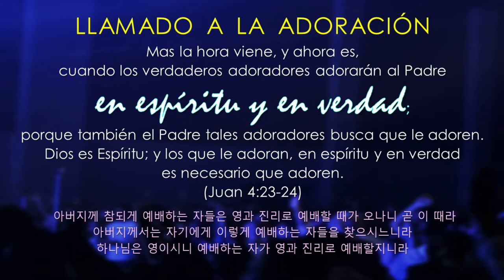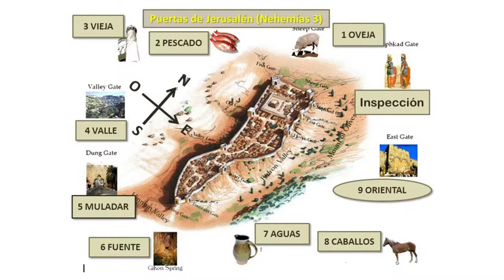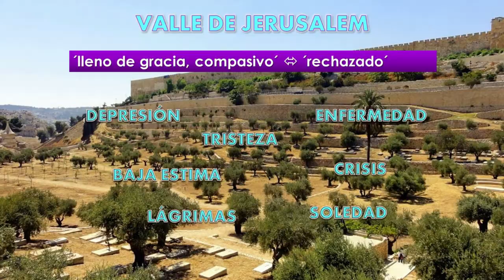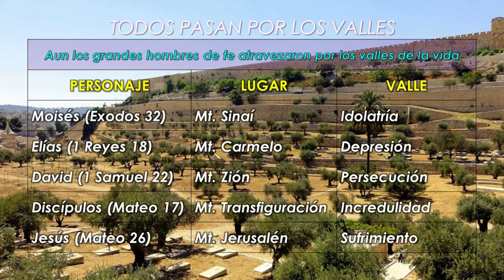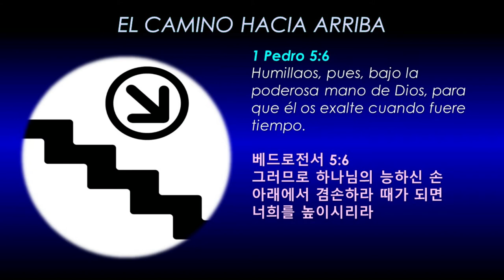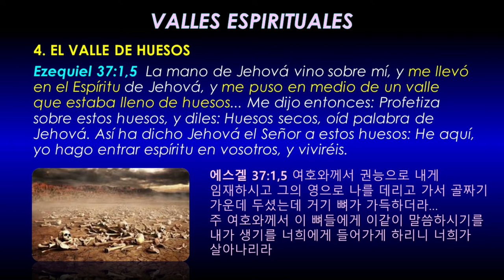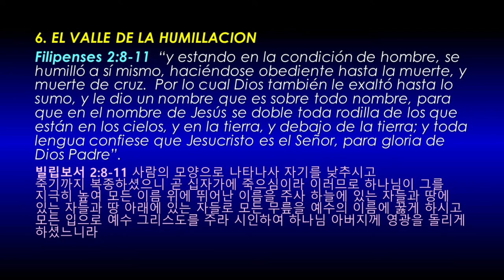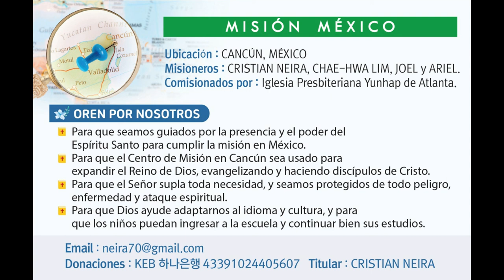La Puerta del Valle (Nehemías 3:13)